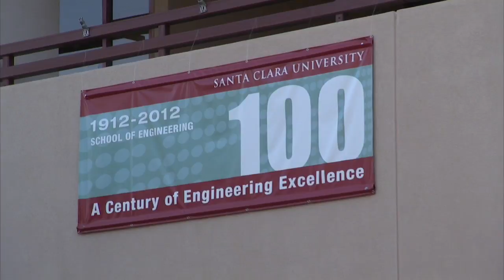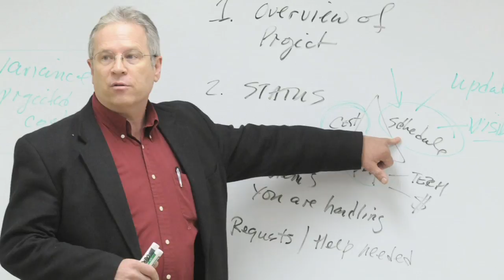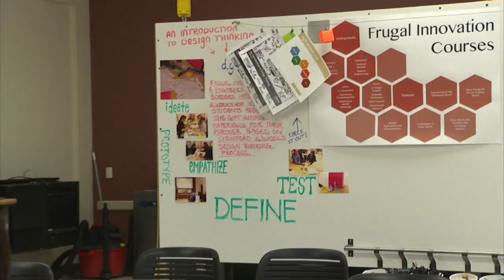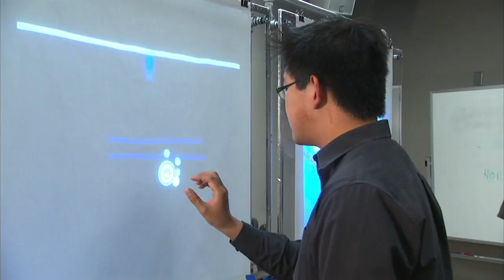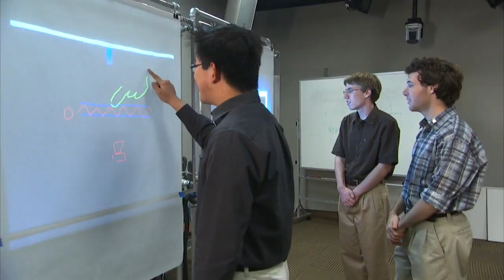Santa Clara University, CA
Santa Clara University is a Jesuit, Catholic school that educates the "whole person" to create "men and women for others." The school accomplishes this through a combination of liberal arts studies, rigorous technical courses, hands-on education and theoretical foundations. Their location in the heart of Silicon Valley affords unique opportunities and unlimited possibilities.

SCU produces ethical engineers of high integrity to create a more just, humane and sustainable society.